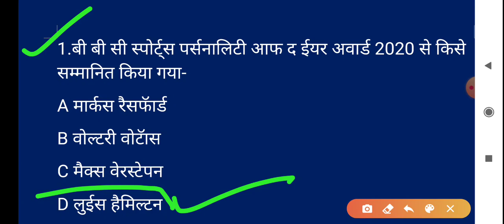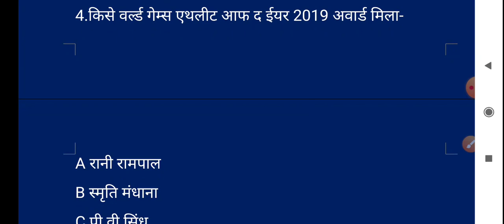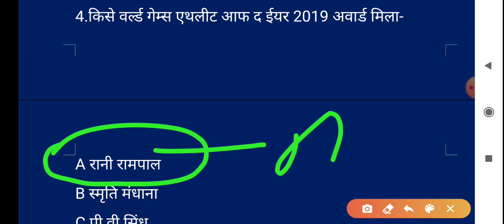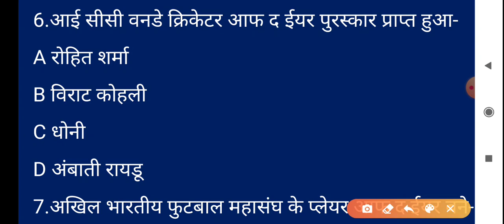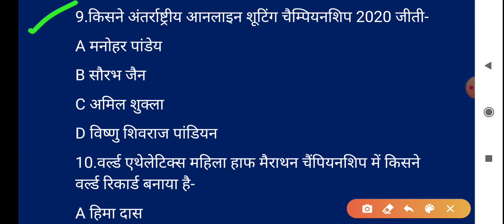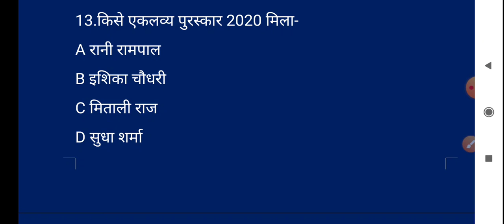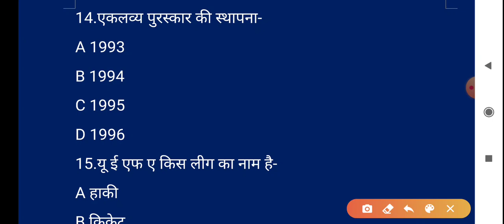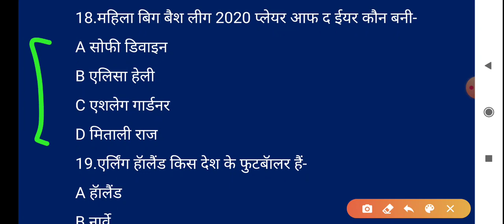Physical education (Part-261) for tgt and pgt by pankaj sir